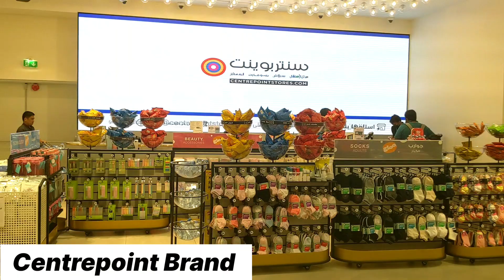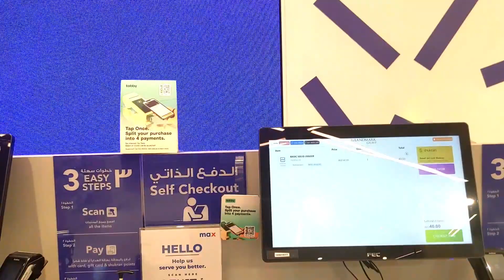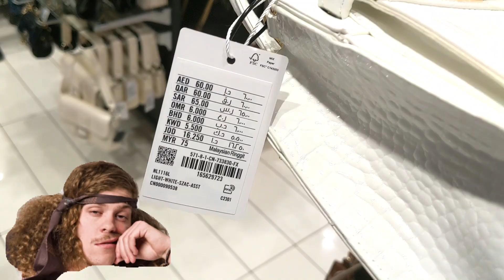Ibn batuta mall Dubai | 4K Walk Tour | Biggest Themed Mall in Dubai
Visit to ibn batuta mall Dubai
A biggest Themed Mall in Dubai
Ibn batuta mall Dubai tour by walk 4K video
ibnbatutamall is the biggest Themed mall in the world.
100 plus brand and food court in mall
Ibn batuta mall location near to jabal Ali area and behind the discovery Gardens area
Also have directly attached the mall ibn batuta metro station
Dubai is Safest country in the world